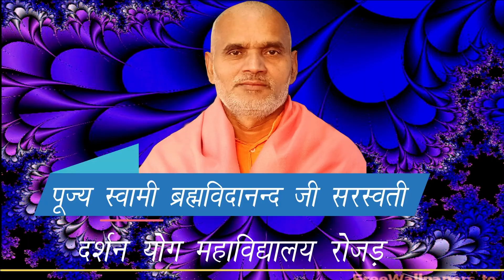ईश्वर कहां और कैसा है?...( pujya swami brahmvidanand ji sarswati ) 211216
प्रेरक प्रवचन:- पूज्य स्वामी ब्रह्मविदानंद जी सरस्वती
पता-
दर्शन योग महाविद्यालय,
आर्यवन, रोजड, सबरकांठा, गुजरात
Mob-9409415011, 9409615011